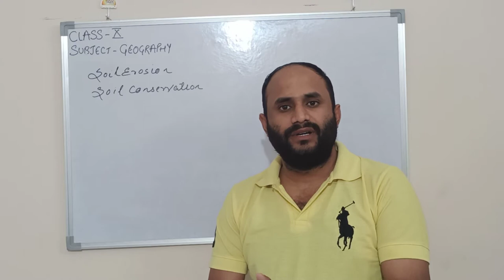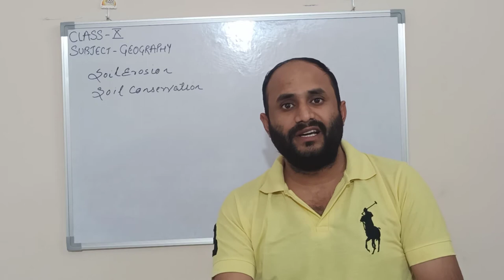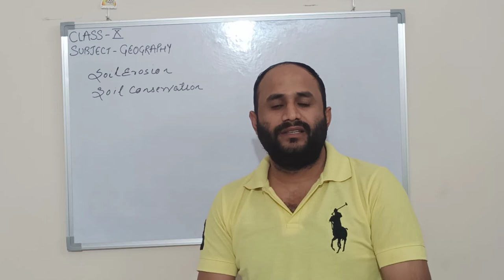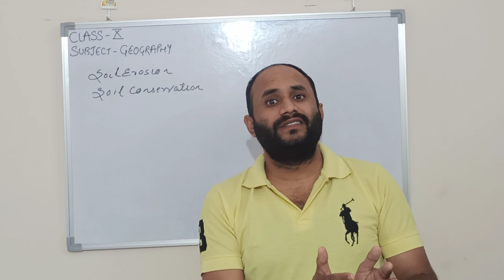Social Science ( Geography ) Class 10th by KARAN KAPOOR SIR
Introduction of SOIL EROSION and SOIL CONSERVATION